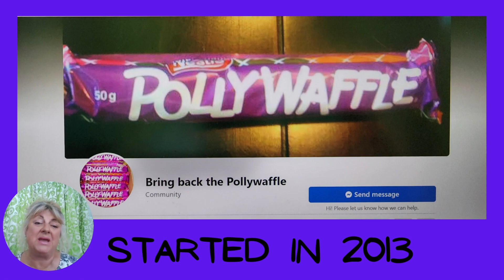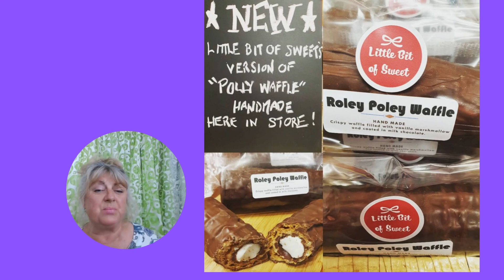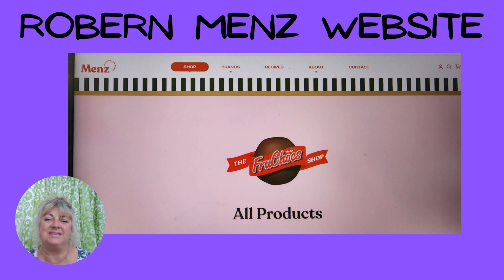2023 Polly Waffle Update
It's been a 10 year journey to 'Bringing Back The Polly Waffle'. This is an overview of where things are at in 2023